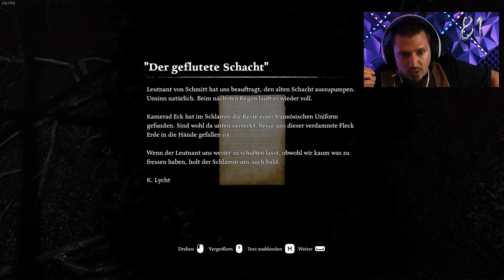Der Taubenretter / Ad Infinitum / Folge 015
In Ad Infinitum spielst du einen deutschen Soldaten, der von den Schrecken des Ersten Weltkriegs heimgesucht wird. Während dein Geist zwischen den Erinnerungen an dein Elternhaus und an die Schützengräben an der Front hin und her springt, versuchst du, den endlosen Kreislauf des Leidens zu durchbrechen.

Aufnahmeprogramm:  OBS
Schnittprogramm: DaVinci Resolve
Tonaufnahme: ElevenLabs
Bildbearbeitung: Adobe Firefly